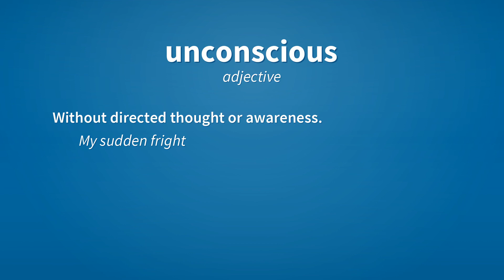Unconscious | Meaning of unconscious 📖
See here, the meanings of the word unconscious, as video and text.

unconscious (adjective)
    Not awake; having no awareness.
        She lay unconscious on the floor.

unconscious (adjective)
    Without directed thought or awareness.
        My sudden fright was an unconscious response.

Reference:
    unconscious